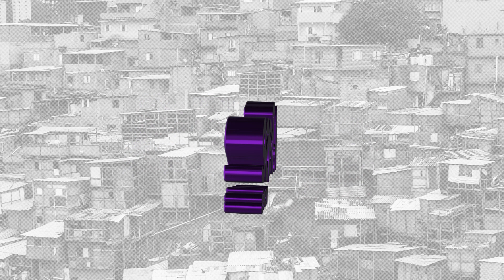ATÉ A LAGRIMA CAIR - DODIBAN MC (PROD VITÃO)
Ouça agora :em todas as plataformas:

Artista: - DODIBAN MC
Produtor Musical: (PROD VITÃO)
Ano: 2023